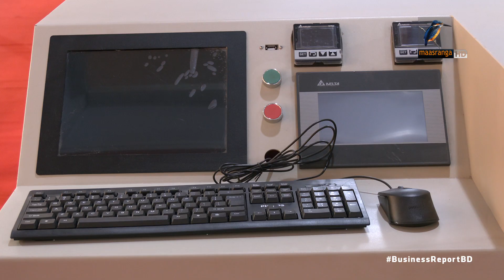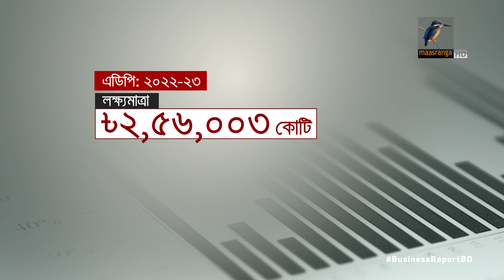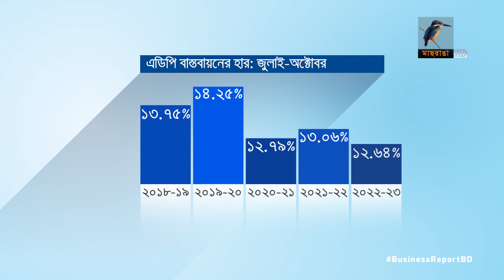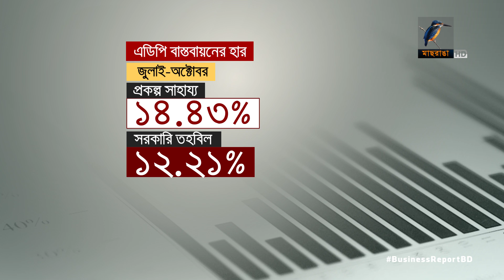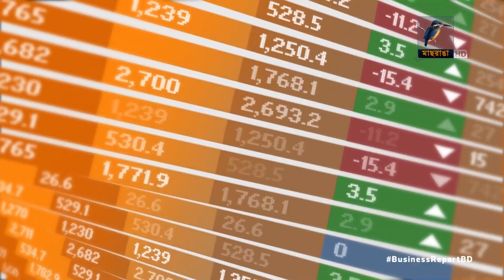বিজনেস রিপোর্ট, ০৭ ডিসেম্বর, ২০২২ | Bangla Business News | Business Report 2022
১. চামড়ার বিশ্ববাজারে পরিচিতি পাচ্ছে না বাংলাদেশের ব্র্যান্ডগুলো, কাঙ্ক্ষিত হারে বাড়ছে না রপ্তানি আয়...
২. বার্ষিক উন্নয়ন কর্মসূচী বাস্তবায়নে প্রভাব পড়েছে চলমান অর্থনৈতিক সংকটের, অর্থবছরের প্রথম চারমাসে খরচ করা গেছে মাত্র ১২ ভাগ অর্থ...
৩. কক্সবাজারের কুতুবদিয়া ও মহেশখালীতে আরো দুটি অর্থনৈতিক অঞ্চল স্থাপনের ঘোষণা প্রধানমন্ত্রীর...
Business Report, 7 December, 2022| Bangla Business News | Business Report 2022

Camera: Bacchu Mridha, Mizanur Rahman.
Editing: Mahbub Alam Shohag.
Graphics: Debashis Roy.
Post Production: Mahafujul Hasan Sajib.
Producer: Emdadul Jahid.
Channel: Maasranga Television.